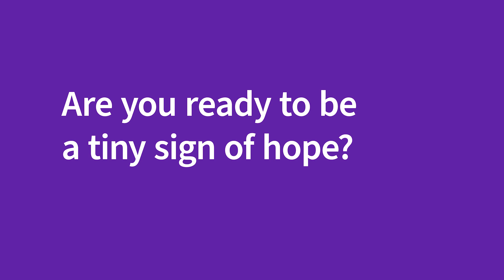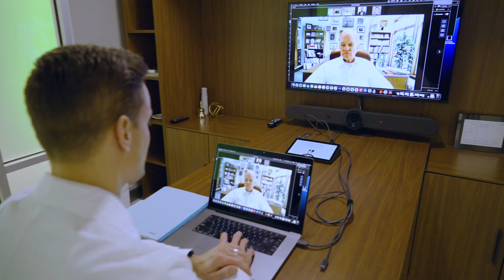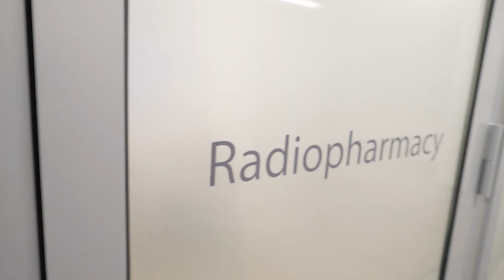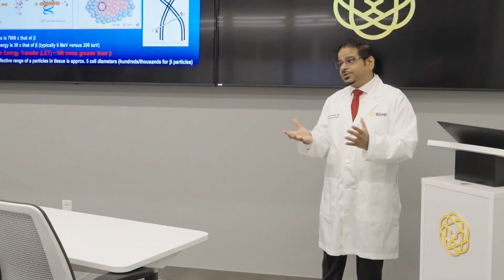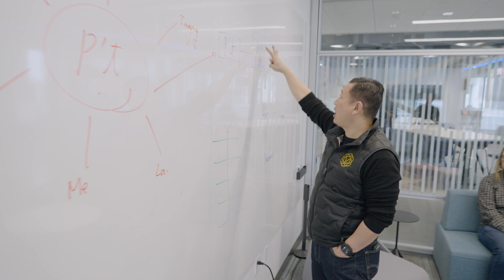Tiny signs of hope: Advancing Theranostics, Ep. 6-Theranostics forward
This is just the beginning for Theranostics. New targets, new disease states, new tracers could usher in a surge of life-prolonging new treatment paradigms. Based on their personal experiences, these thought leaders help you prepare for this era of precision medicine. This is the final installment in a 6-episode series focusing on Theranostics. We invite you to watch the entire series on GE HealthCare's StarGuide SPECT/CT to explore the importance of creating, or expanding, your own Theranostics imaging suite.